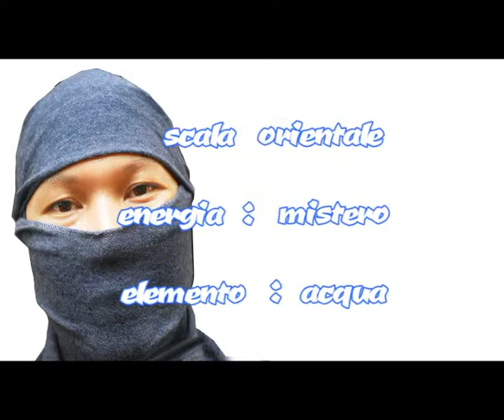Oriental scale (modo orientale) - improvvisazione